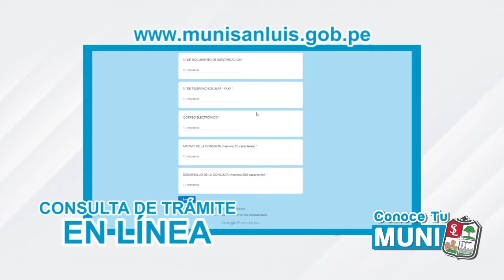CONOCE TU MUNI - ARBITRIOS MUNICIPALES Y BENEFICIOS TRIBUTARIOS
Vecin@ te invitamos a conocer un poco más sobre los arbitrios municipales y los beneficios tributarios que ofrece la Gerencia de Administración Tributaria de la Municipalidad de San Luis.